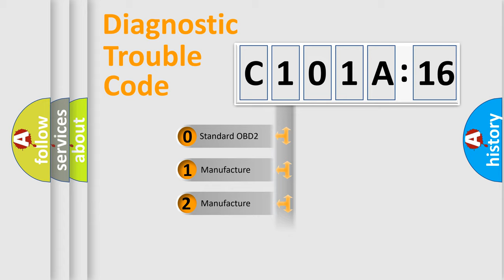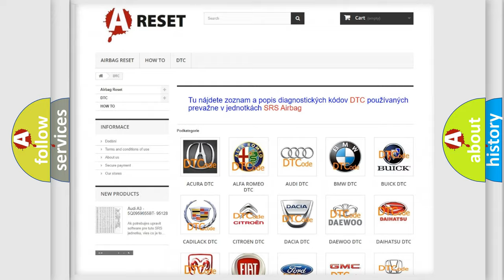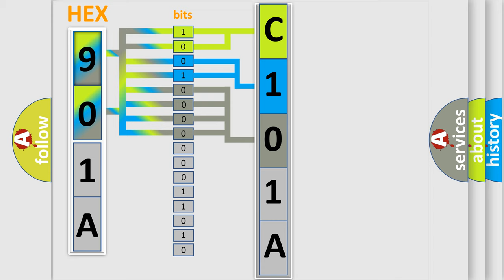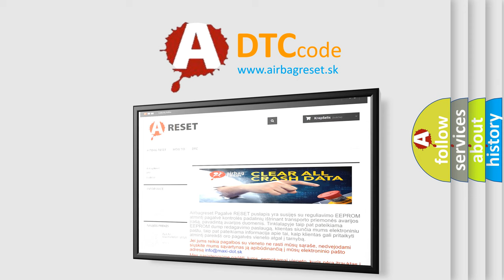DTC Lincoln C101A-16 Short Explanation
Contents:
0:21 Basic DTC analysis according to OBD2 protocol standard.
1:48 Insight into programming
2:58 A diagnostically understandable description of the Diagnostic Trouble Code
3:05 Basic error definition

Make:
Lincoln
Code:
C101A 16
Definition:
Left Parking Light Feedback-Component Internal Failure
Cause:
LEFT PARKING LIGHT FEEDBACK CIRCUIT OPENLEFT PARKING LIGHT LED MODULE
Failure Type: